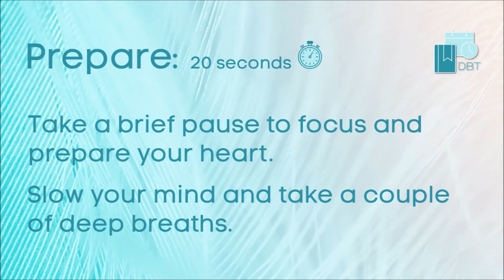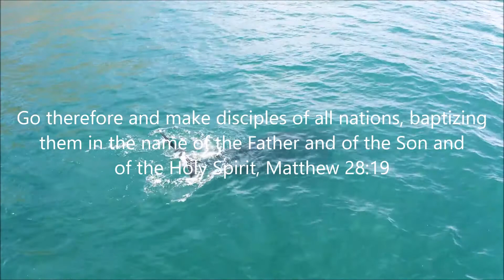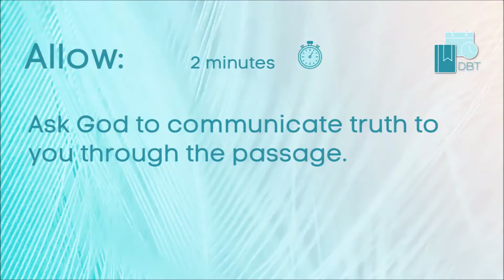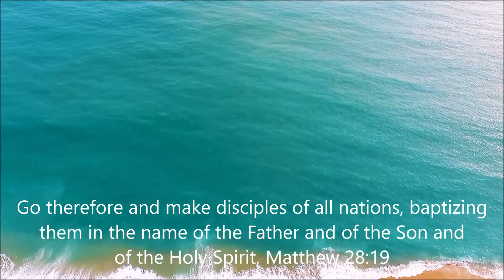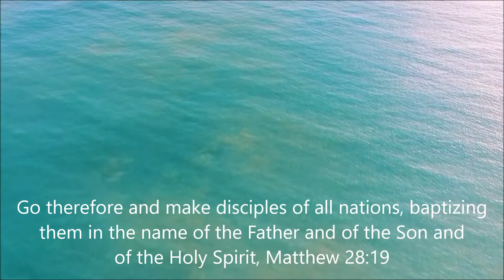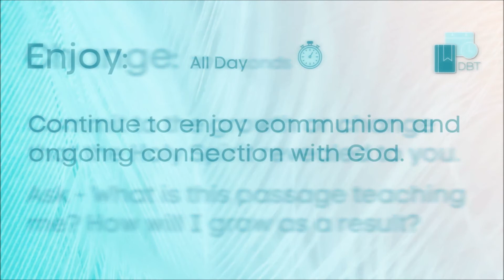Bible Verse for Today ~ Daily Christian Devotional [ Matthew 28:19 ] Prayer + Meditation - Jesus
Bible Verse for Today ~ Daily Christian Devotional [Matthew 28:19] Prayer + Meditation - Jesus Said [February 11 - No Voiceover]

Go therefore and make disciples of all nations, baptizing them in[a] the name of the Father and of the Son and of the Holy Spirit, - Matthew 28:19

This Bible verse devotional and guided Christian worship meditation is ideal for those who are looking for:

- Bible Verses About the Great Commission
- Bible Verses About the Disciples
- Bible Verses About Jesus
- Bible Verses About Baptism
- Bible Verses About the Father
- Bible Verses About the Holy Spirit

Please like each video - subscribe to our channel and click on the bell for daily devotionals delivered directly to you - share with your friends and family through sharing our video links on social media and via text and email.